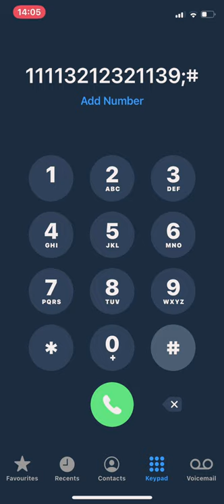Auld Lang Syne - Dial Pad